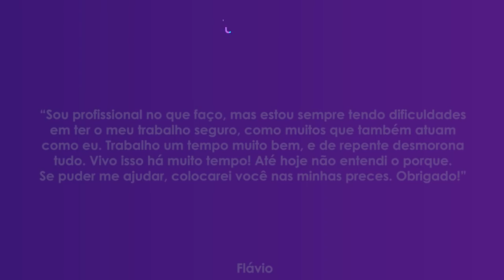TV Saúde Quantum 167: Como evitar os altos e baixos | Wallace Lima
✭✭✭✭✭ Nesse vídeo eu faço uma reflexão sobre "Como evitar os altos e baixos da vida". Assista e reflita!